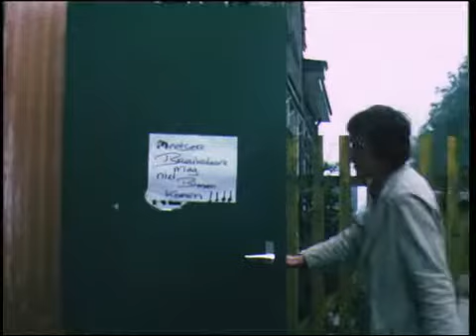Meester Breukelaar, 1976 (BB03824)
5 oktober is Dag van de Leraar. Daarom vandaag een filmpje over Meester Breukelaar: Kinderen zingen en voeren een toneelstukje op voor de jarige meester.
Helaas weten we niet in welke plaats deze film zich afspeelt... Alle informatie hierover is welkom!